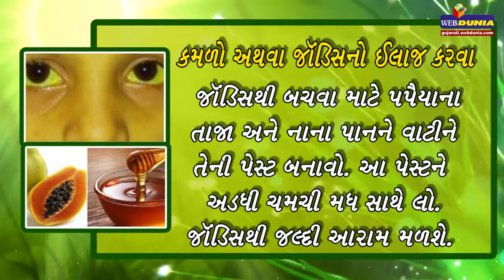Try this : આટલા આરોગ્ય સંબંધી ઉપાયો અજમાવી જુઓ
શુગર રહેશે કંટ્રોલમાં - એક ગ્લાસ પાણીમાં કેરીના 15 તાજા પાન ઉકાળીને આખી રાત માટે રહેવા દો. સવારે ખાલી પેટ આ પાણી ગાળીને પી જાવ. બ્લડ શુગર કંટ્રોલમાં રહેશે.